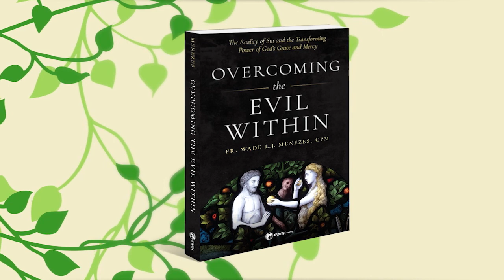Overcoming the Evil Within Book Trailer Promo from EWTN (Courtesy of EWTN)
SIN is real as is our need for repentance. But this is not a message society wants you to hear. Father Wade Menezes, C.P.M. has a new book published by EWTN press and is available now: OVERCOMING THE EVIL WITHIN
The Reality of Sin and the Transforming Power of God's Grace and Mercy - Fr. Wade L. J. Menezes, CPM. Release date is March 15, 2020, but orders are being taken now.